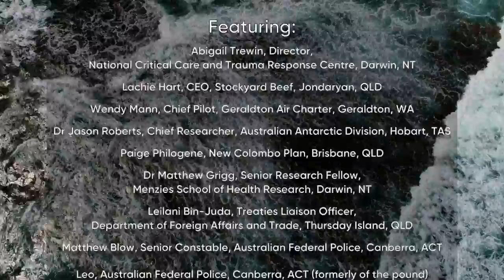Foreign Policy in Action (Foreign Policy White Paper)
Every day, Australians are out in the world doing remarkable things: unlocking economic opportunity, keeping us safe, giving Australians a voice, helping others, promoting Australian expertise, services and produce. This is foreign policy in action—Australians working to make the world better for other Australians and for our neighbours. Meet some of the people who help shape Australia’s place in the world.